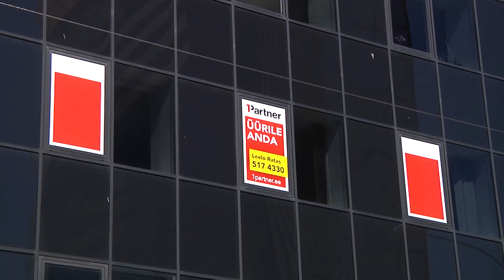30.11.2020 - Tallinna ja Harjumaa kinnisvarabuum veel ei rauge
Hoolimata sellest, et mitmed majandussektorid vaevlevad praegu raskustes,  on seis Tallinna ja Harjumaa kinnisvaraturul igati stabiilne. Paljuski annab kriis pealinna kinnisvarasektorile hoopis hoogu juurde, kuna linna kolivate inimeste arv suureneb.